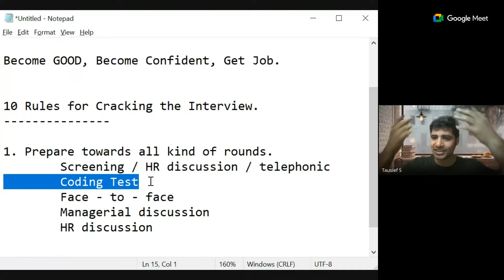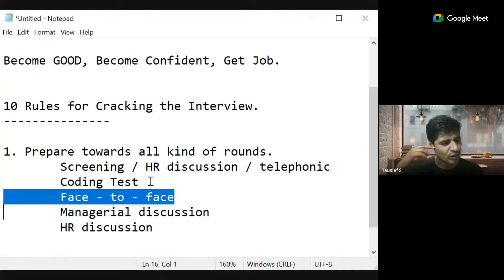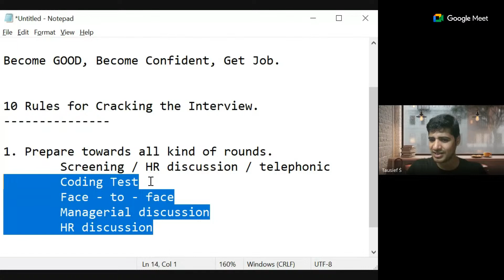👍 Tips to crack 5 rounds of IT Interview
👍 This is interesting, checkout!
I truly believe in you. Keep upgrading and succeeding in your life.

👍If you want to get a Job in IT & and build a successful career, then join us in CareerTransformation (CT).
Here we implement job-hunting techniques by which you would get a Job.

The next batch starts from 8Jan, 8 PM